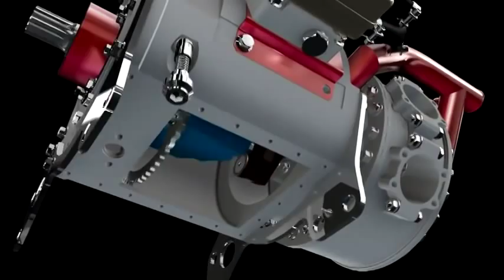Silnik woźniaka ё-мотор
Pokaz budowy rotacyjnego silnika, który działa na podobnej zasadzie jak konstrukcja, opatentowana przez polskiego inżyniera Jerzego Woźniaka.Putin testuje nowy samochód z tym silnikiem;